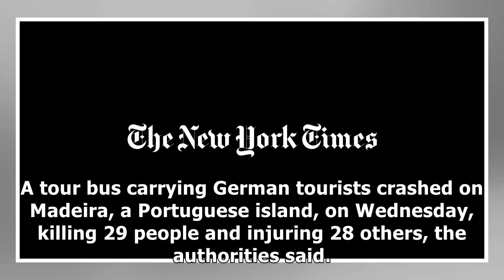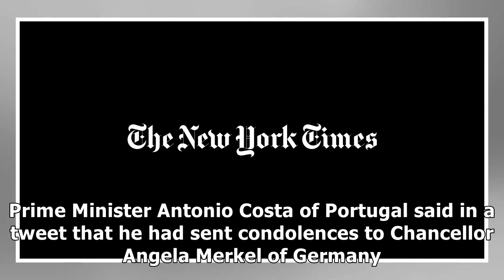Bus Crash Kills at Least 29 in Madeira, Portugal, Officials Say